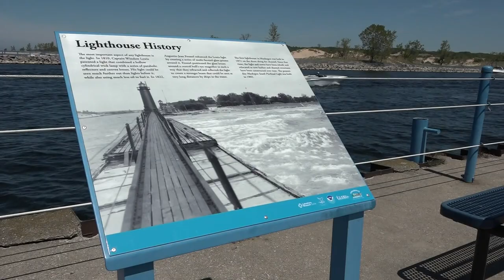Muskegon's 'Blessing of the Boats' returns to Memorial Day weekend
Last year's blessing was pushed back to August.